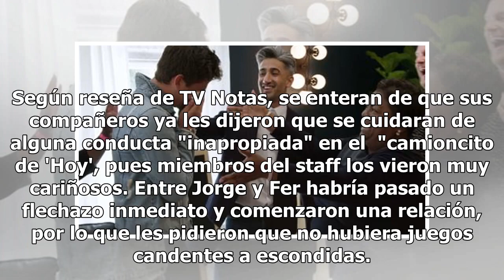Sale a la luz romance gay entre conductores de "Hoy"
En el programa de televisión "Hoy" se destapa un romance gay, entre dos de sus conductores. Según reporte de la revista TV Notas, sus miradas los traicionaron y sale a la luz su relación. La revista señala que descubrió que a Jorge Cañas, quien realiza reportajes de color para el programa "Hoy", y F...